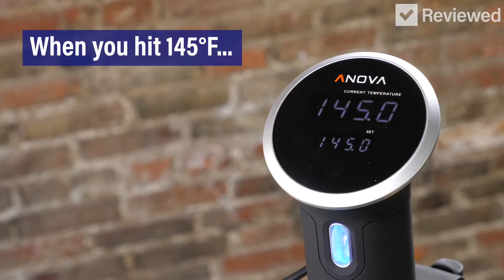How to make great burgers without a grill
Just because grill season is over doesn't mean the burgers have to stop! Making sous vide burgers is easy and tasty.